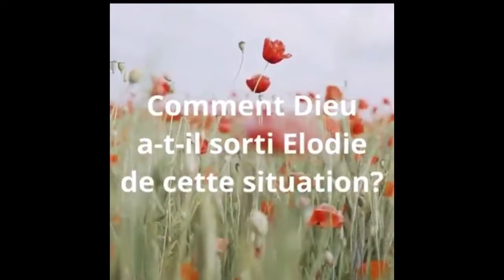Témoignage chrétien - ( Elodie) Dieu la ressuscité - experience de mort imminente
Témoignage chrétien - (Élodie) Dieu la ressuscité - temoignage chrétien vie et lumière - experience de mort imminente

N’hésitez pas à partager la vidéo pour qu’un plus grand nombre la voie🙏🏼

____________rappel des moments clés______________

2:55 Élodie et morte
3:55 résurrection après 30 minutes morte
4:35 la prière des frères et sœurs
8:20 deuxième arête cardiaque
11:30 ne craint rien Dieu et avec (Élodie)
13:00 rétrograde revenez au seigneur comme Élodie

Merveilleux (témoignage chrétien évangélique) de Élodie, elle Était morte pendant 30 minutes Dieu la ramener à la vie il a ressuscité Ils faut toujours faire confiance à Dieu merci à notre seigneur Jesus christ pour ce beau témoignage vie et lumière ”experience de mort imminente”

Verset du jour  Actes 13:30 Mais Dieu la ressuscité des morts.

Tout pour la gloire de Dieu - temoignage chrétien évangélique - experience de mort imminente